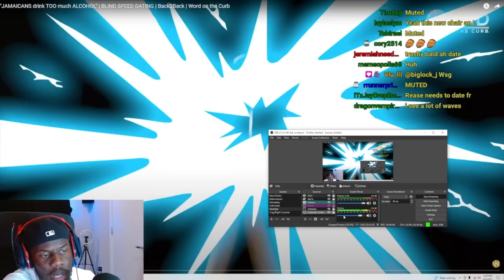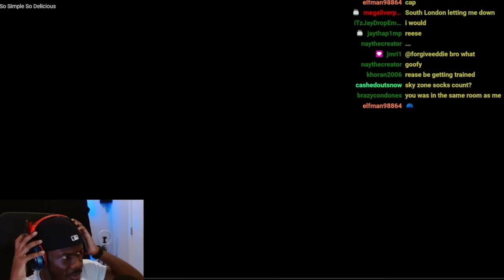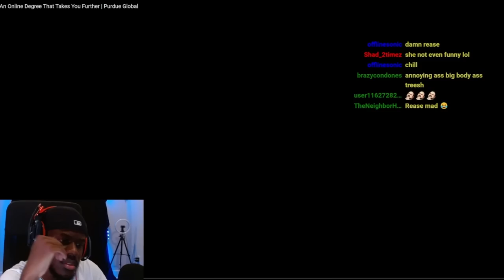Woman Does Multiple Blind Speed Dating! Tv Show Back2Back